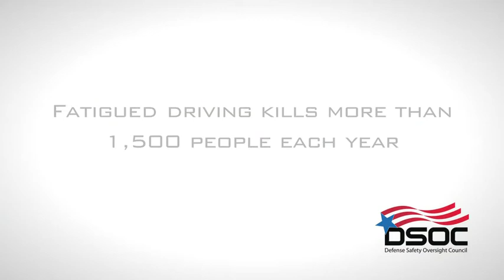Your Choice - DSOC Fatugued Driving PSA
This PSA focuses on the dangers of fatigued driving. Concurrent Technologies Corporation teamed with Rafferty-Weiss Media to produce this PSA for the Defense Safety Oversight Council (DSOC)